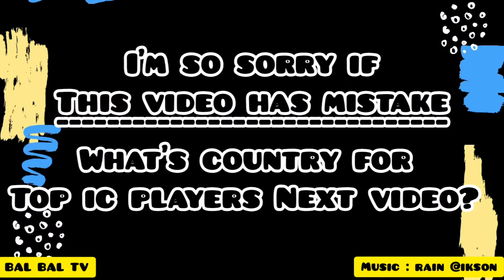TOP PLAYERS INDONESIA IN INTERSECTION CONTROLLER 2022 PART 2 | BAL BAL TV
TOP PLAYERS INDONESIA IN INTERSECTION CONTROLLER 2022 PART 2 | INTERSECTION CONTROLLER GAME | BAL BAL TV

Hi guys. This is Part 2 of Indonesian Players.
Here is the name of Part 2
1) Abdawistama
2) Rnggadosen
3) Frexy Indonesia
4) Si Panut
5) Farizzio 2022